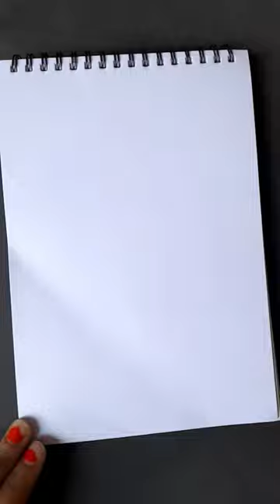Easy cow 🐮 drawing